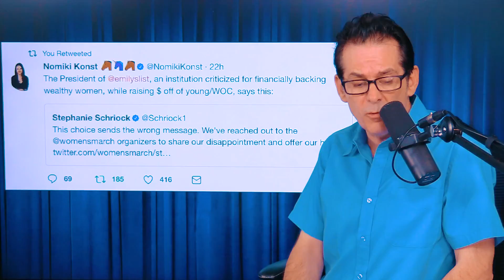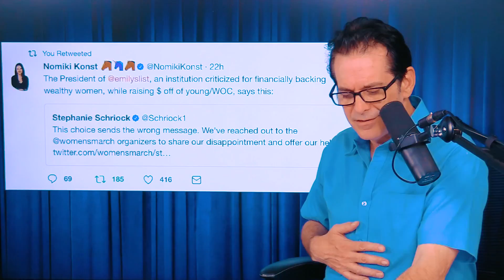Bernie Speaking At Women's March - Corp. Dems OUTRAGED!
The Women's March Was Turned Down By Hillary Clinton & Kamala Harris, Bernie Accepted & The Corporate Democrats Flipped Out!

LIVE Jimmy Dore Shows: Oct 16 Hollywood Improv, Nov. 6 Burbank Ca, Nov 12.

▶ Use this Amazon link to do your shopping (Bookmark it!)